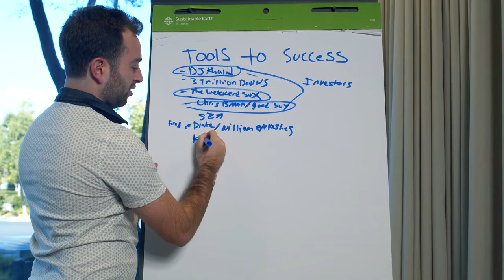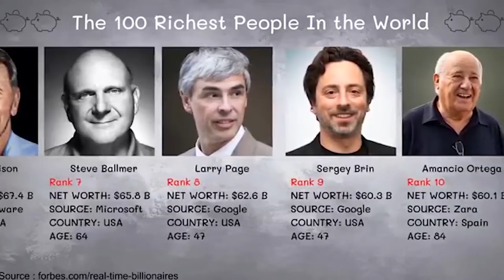Sigma female--The Lone Wolf affirmations 2024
It’s the beginning of a new year 2024, you have your goals set, and have your vision boards drawn to perfection and all you need now is a reminder of who you truly are and what you are capable of achieving this year. These affirmations against procrastination, more success and more money are for you.